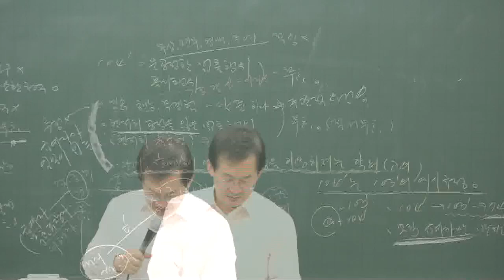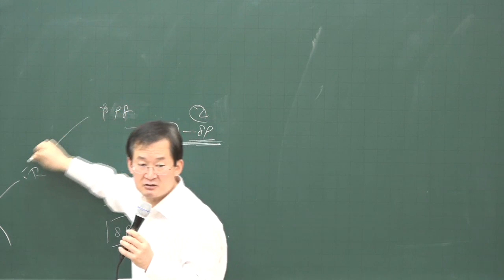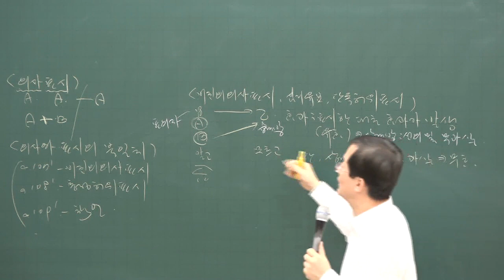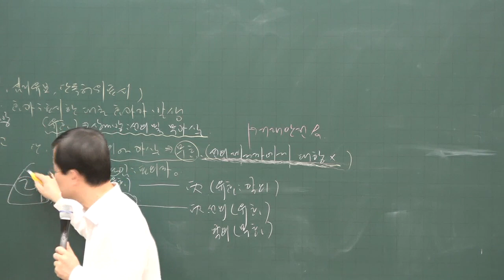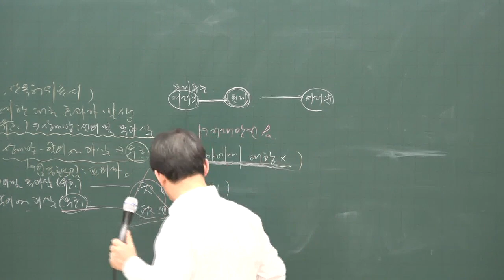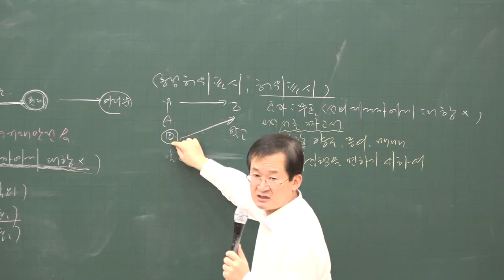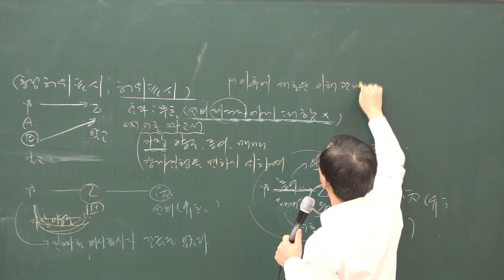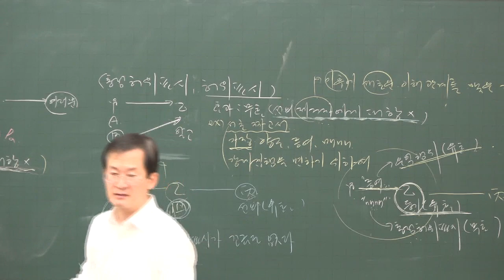[공전무] 2020년 공인중개사 민법 및 민사특별법 법률행위 의 해석 기본이론 1-5